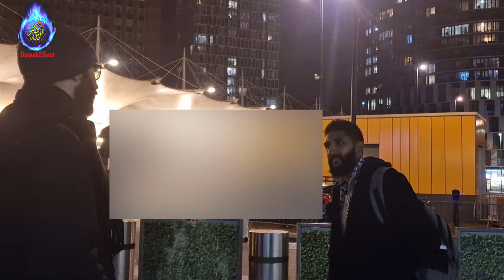Bogus Man Embarrassed himself by interrupting dawah to Irish Ladies! Ridwan & Raihan Stratford Dawah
Christian Man tried to humiliate Muslim dawee on the while he was talking (recording on camera) to Irish ladies about the Quran preservation but when the Christian man was scrutinized on his claim, he ran away in the pretext of being filmed….